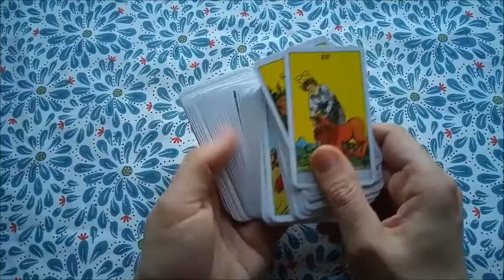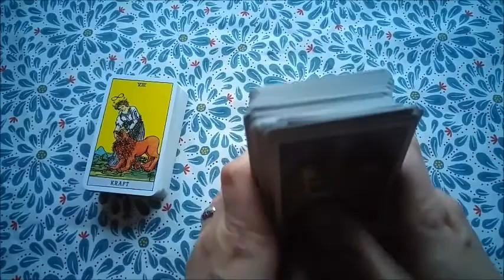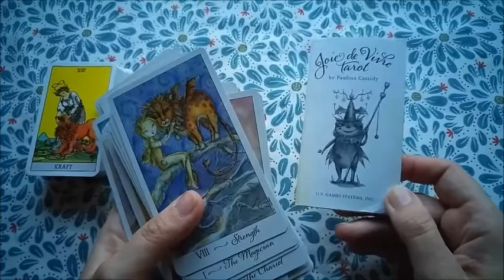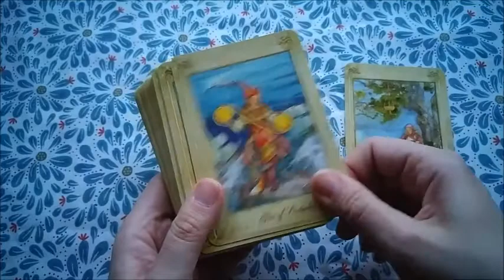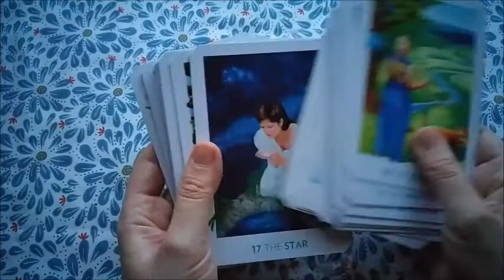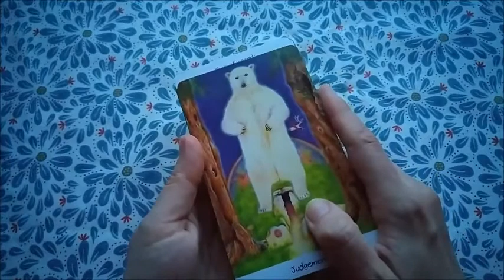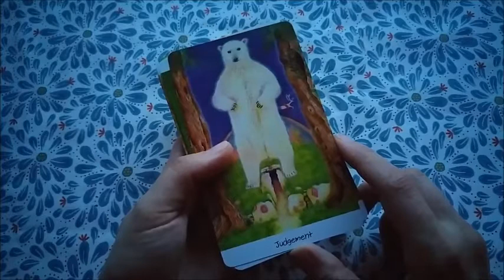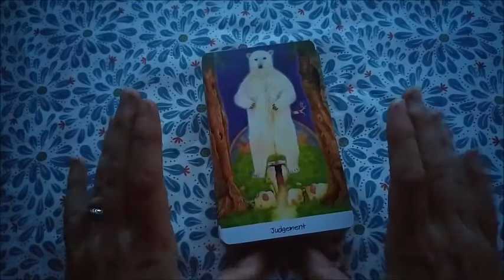Tarotfirstlastalways - VR to Christine & Celeste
My VR to Christine & Celeste's fun little tarot tag